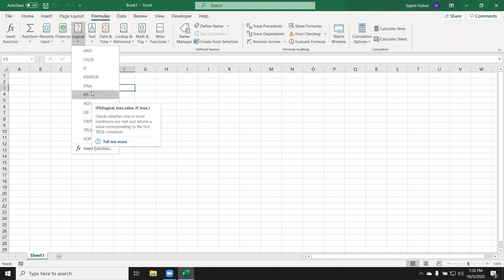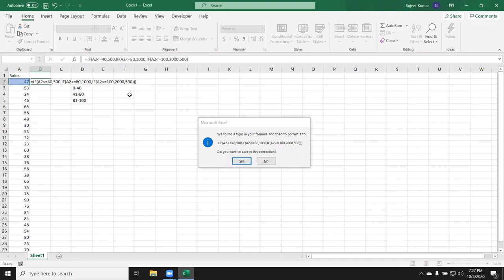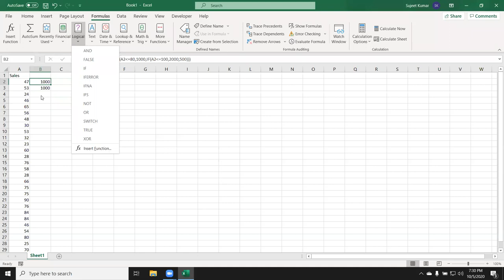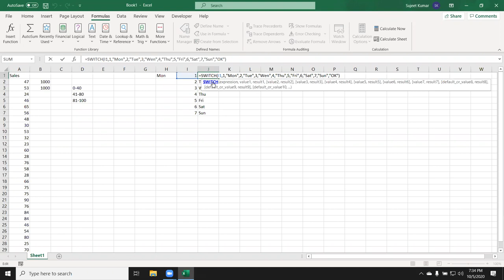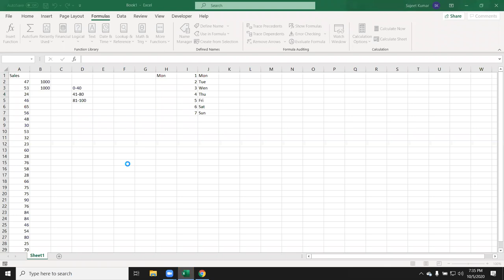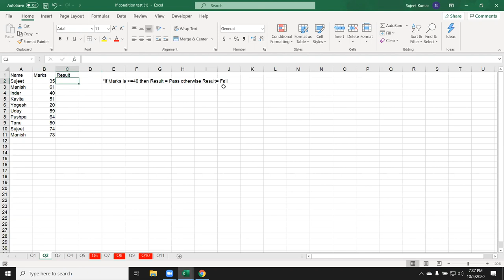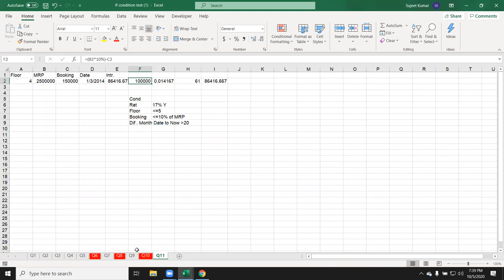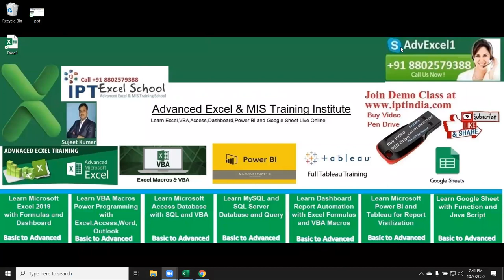IFS , Switch Formulas in Hindi